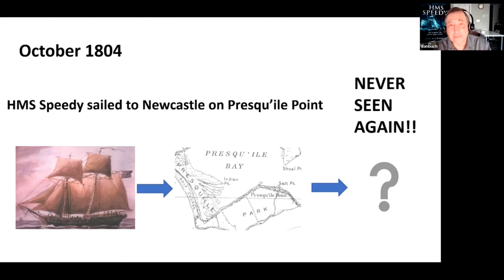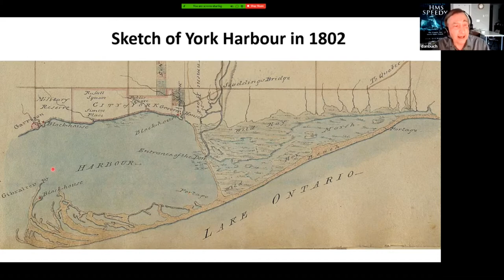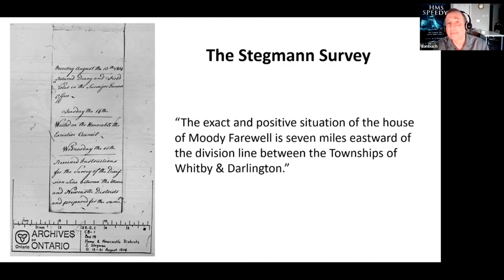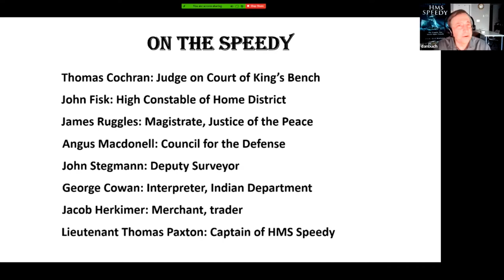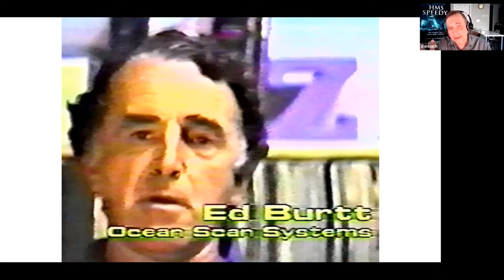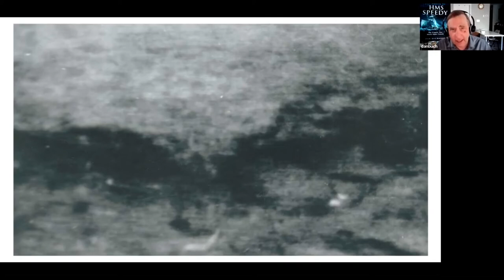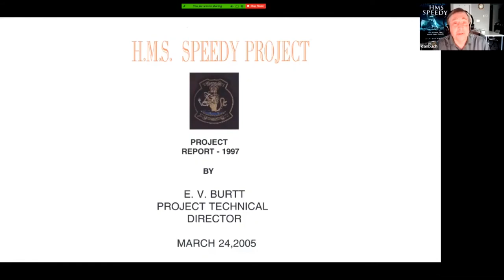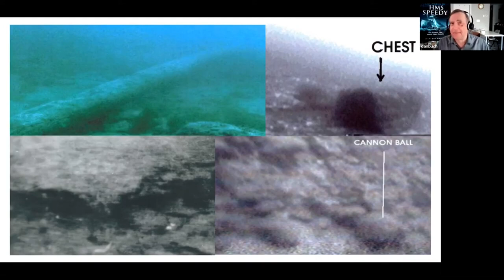Speedy Talk Hanover Probus 2021 04 13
See a virtual presentation by The History Guy. This video is a recording of a virtual talk I gave to the Probus Club of Hanover and Area on April 13, 2021. On request from the Men's Probus Club of Lindsay they provided a copy of the meeting and I received a segment for my talk. Thanks to the Probus clubs for passing this along.